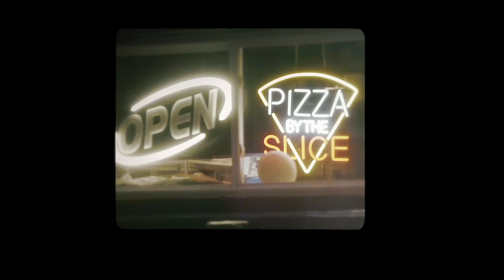MYKA - CITY TREES (Official Video)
MYKA releases official video for 'CITY TREES' from his debut EP 'WHERE WE GO FROM HERE'

Directed by Oluwaseyi Thomas @dp_ot

Edited by @no_camera.mp4

STREAM AND LISTEN BELOW

2021 ESCNT